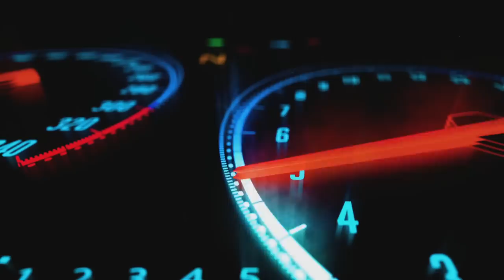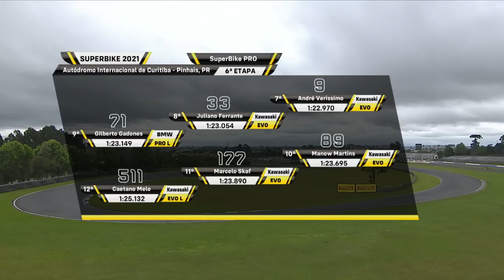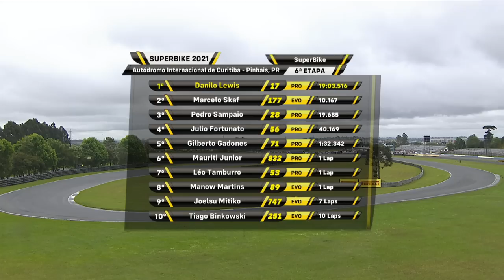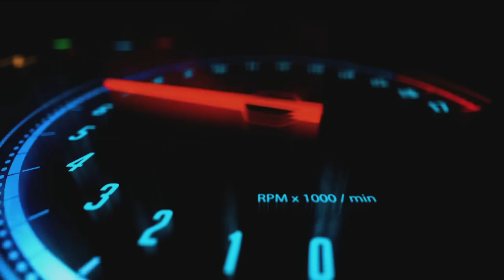SBK 2021 6ª Etapa - Curitiba - PR - SBK PRO - Corrida na íntegra